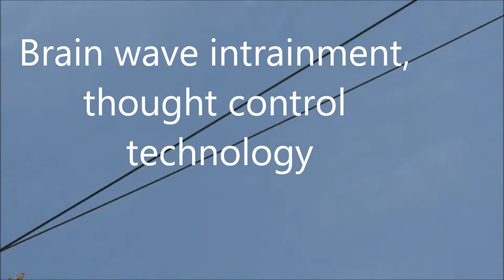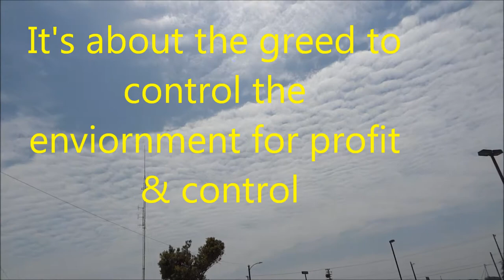George & Elana or full spectrum dominance